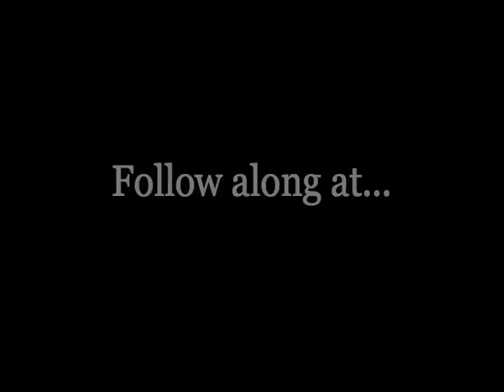Tweets from the tree stand during the Wisconsin Gun Deer Hunt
Microblogging from the woods with the help of twitter and jott during the Wisconsin Gun Deer Hunt.

In this episode: Sighting the shotguns at the Brown County Rifle Range, finding food (Whistle Inn FTW!), testing the cellphone coverage from the tree stand.